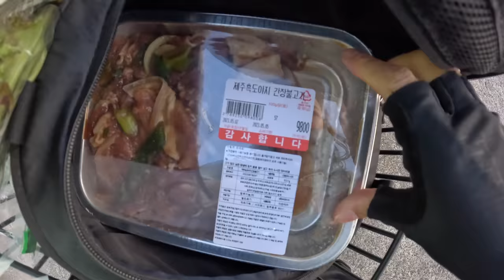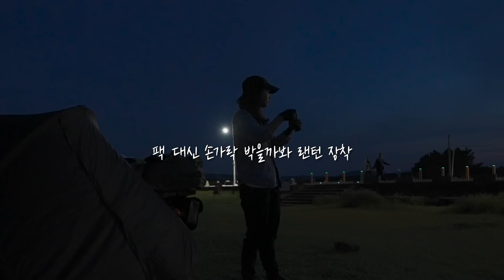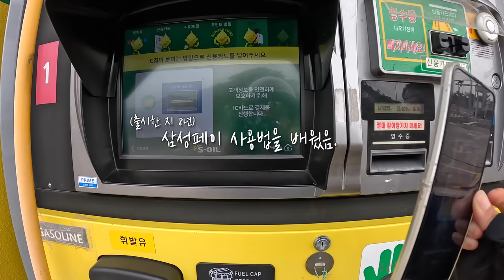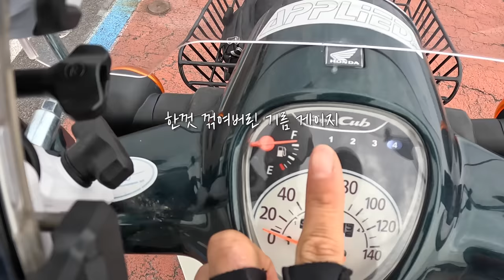🛵사실상 텐트랑 침낭만 가지고 떠난 솔로 모토 캠핑🏕ㅣ바이크 손인사 문화, 집배원 아저씨도 포함인가요..?(진지)ㅣ흑도야지간장불고기+옛날 햄버거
오늘은 날씨도 많이 좋아졌겠다 다시 출동한 슈퍼커브!
해변길 따라 라이딩도 하고, 바이크 옆에 꼭 붙어 텐트도 치고
맛난 꼬기에 소주 한 잔 하고 하룻밤 지내고왔습니다!

여행 뽐뿌 확~! 느껴지는 오늘 영상 시청 주의! :)

- 자막이 포함된 영상입니다 필요 시 우측 상단에 CC 를 눌러주세요.